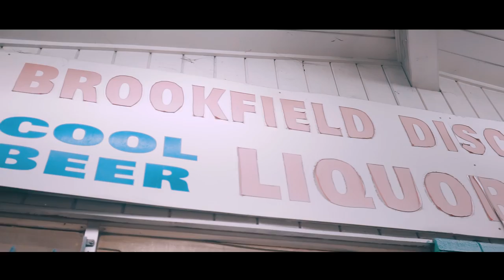JungleBoy - LIfe Of Sin [Prod By Jay P Bangz] (Exclusive Music Video) Dir. Big Visuals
[The Jungle] Album Available Now.. iTunes , Spotify , Tidal , etc...

OUT NOW (Bay Area Showcase)